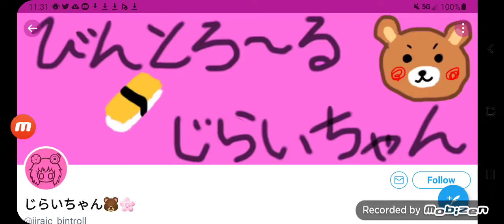Happy Birthday Jiraichan